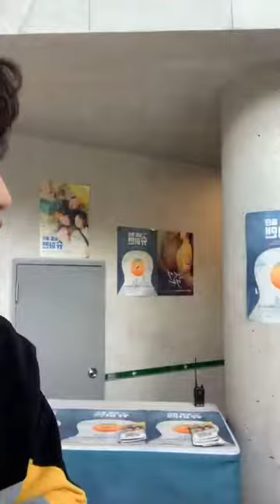20190927 오후3시 상욱배우님 인라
한상욱배우님 (달을품은슈퍼맨 리허설)
인별 라01브방송